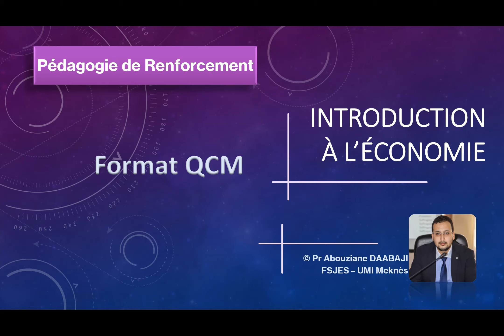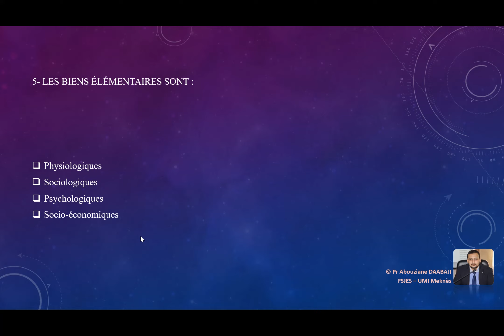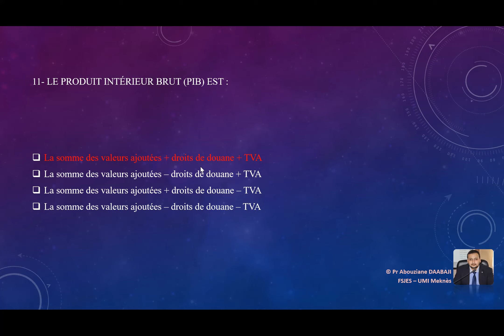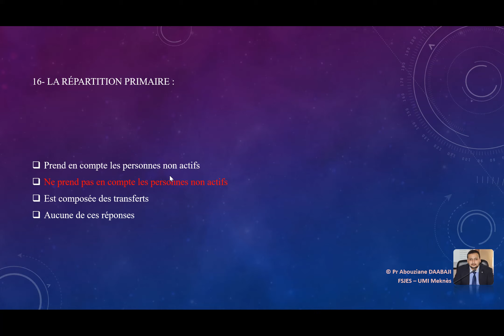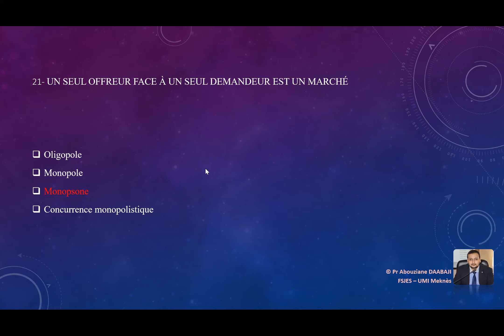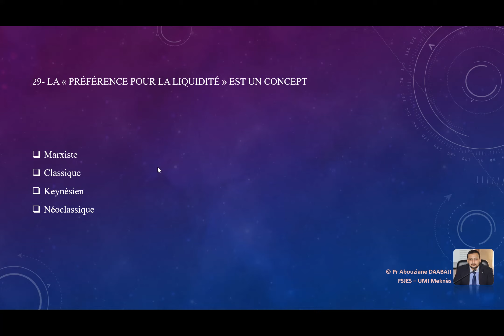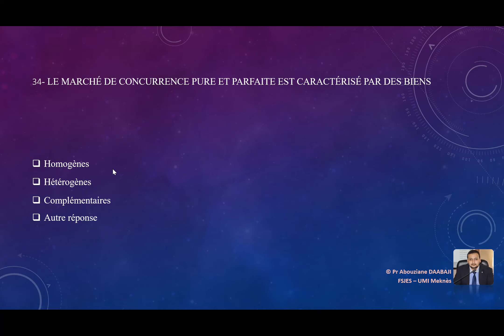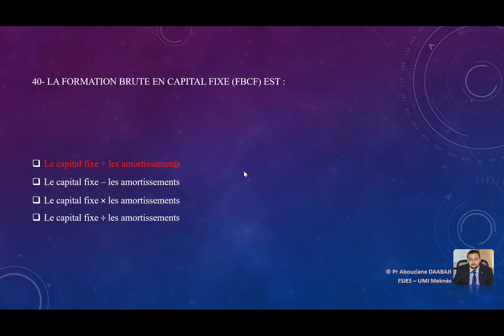Pr Abouziane DAABAJI - Introduction à l'économie - Format QCM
40 questions pour révision